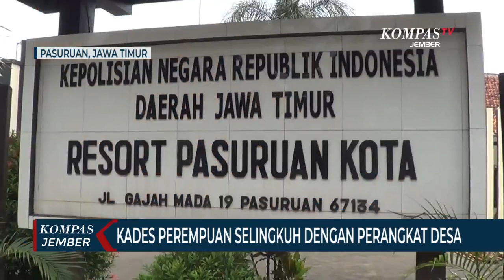Kepala Desa Perempuan Selingkuh dengan Perangkat Desa di Rumah Warga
PASURUAN, KOMPAS.TV - Seorang Kepala Desa perempuan di Pasuruan Jawa Timur digerebek sang suami saat berada di kamar rumah warga bersama pria lain. Saat digerebek, Kades tengah berduaan dengan anak buahnya sendiri tanpa busana. Pria yang diduga selingkuhan kades itu pun menjadi bulan-bulanan warga.

Detik-detik penggerebekan sempat direkam oleh warga menggunakan kamera handphone. Dalam rekaman video terlihat sejumlah orang memburu pasangan selingkuh yang melibatkan oknum kepala desa dengan bawahannya pada Minggu (21/03/2021).

Tak berlangsung lama, terduga pelaku pria yang bernama Salam berhasil ditangkap. Salam diyakini melakukan perbuatan asusila di rumah warga bersama Kepala Desanya sendiri, yakni Rini Kusmiyati, warga Desa Wotgalih Kecamatan Nguling.

Penggerebekan dipimpin langsung oleh suami kades, Eko Martono dan dibantu oleh warga. Eko Martono mengaku sejak awal sudah mengikuti istrinya mulai keluar dari rumah seorang diri mengendarai motor. Eko  kemudian membuntuti hingga istrinya berhenti dan masuk ke rumah warga.

Sekitar 10 menit kemudian, Eko bersama warga mendobrak pintu rumah. Begitu pintu terbuka, ia mendapati istrinya berdua tanpa busana bersama Salam, perangkat Desa Wotgalih.

Meski sempat kabur, Salam akhirnya tertangkap dan dipukuli warga sebelum diserahkan ke polisi, sedangkan Ibu Kades berhasil kabur.

Kasubag Humas Polres Pasuruan Kota, AKP Endy Purwanto mengatakan bahwa pihaknya akan mencari pelaku Kades perempuan untuk diperiksa dengan tuduhan perzinahan.

Kini terduga pelaku pria telah diperiksa penyidik di Polres Pasuruan Kota. Sedangkan terduga pelaku perempuan masih dalam pengejaran kepolisian.